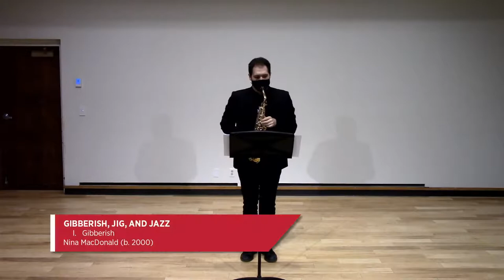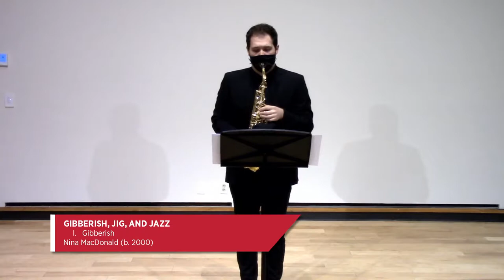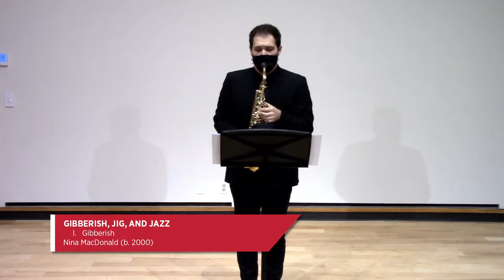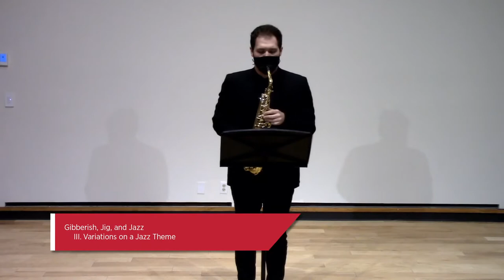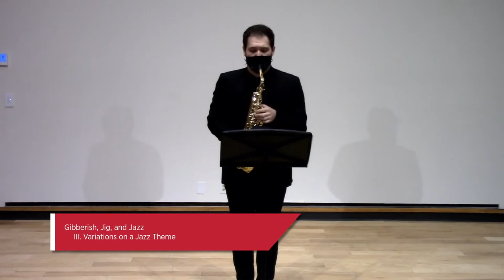Nina MacDonald Composition Recital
Whitworth presents Nina MacDonald in a composition recital.

Nina MacDonald (b. 2000)
Sorrowful Waltz
Rachel Strauch, violin
Mikah Turpin, piano

O Praise Him
Soprano
Kate Price
Emily Weiler
Alto
Brisa Reyes
Cynthia Curran
Tenor
Grant Bowser
Munya Fashu-Kanu
Bass
Drew Bair
Matthew Meyer

Rondo for Horn and Bassoon
Timothy Harris, French horn
Zoe O’Brien, bassoon

Scherzo Fugue in A minor
Esther Brown, violin I
Rachel Strauch, violin II
Sam Thackston, viola
Alex Hjermstad, cello

Gibberish, Jig, and Jazz
I. Gibberish
II. Variations on a Jig Theme
III. Variations on a Jazz Theme
Collin Iedema, alto saxophone